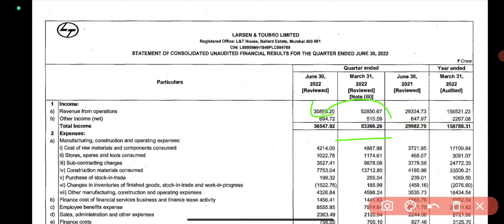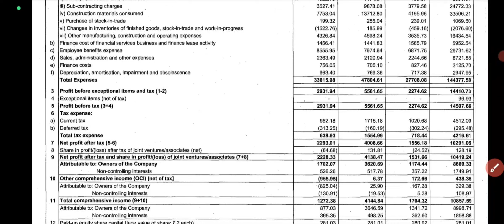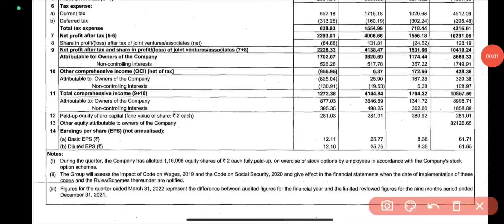Larsen & Toubro Q1 results 2023, L&T q1 results, L&T Q1 results 2023, L&T share latest news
Larsen & Toubro Q1 results 2023, L&T q1 results, L&T Q1 results 2023